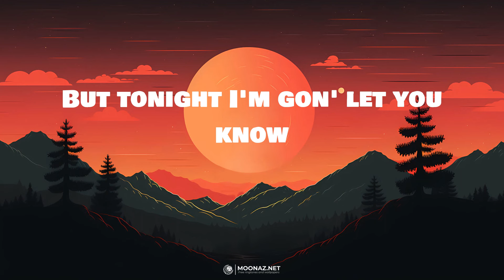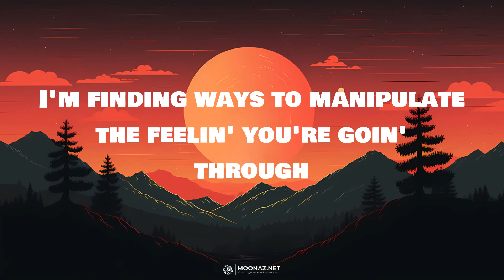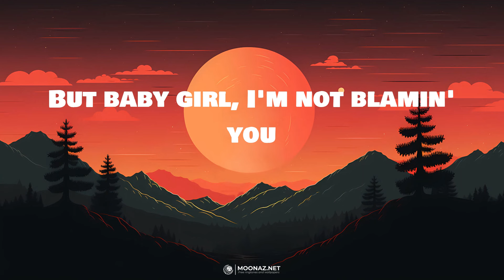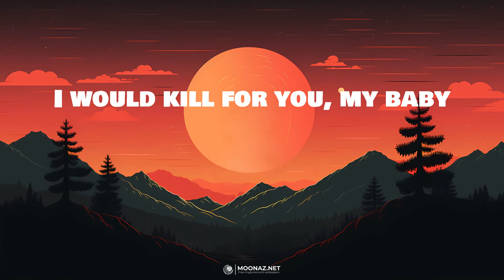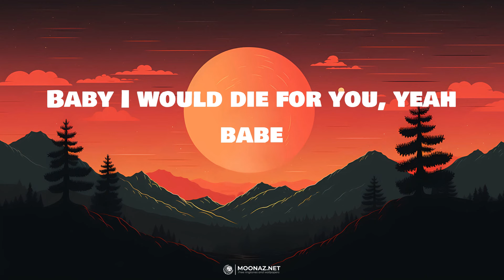The Weeknd - Die For You | LYRICS | Rewrite The Stars - James Arthur